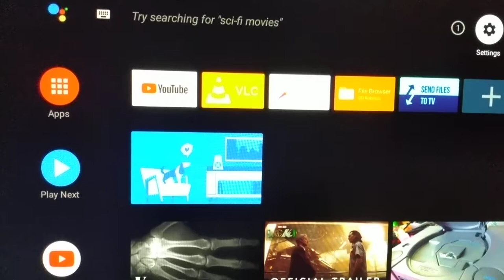How to pair PS4 controller on Globe Streamwatch Xtreme